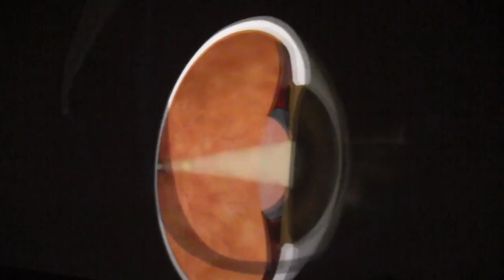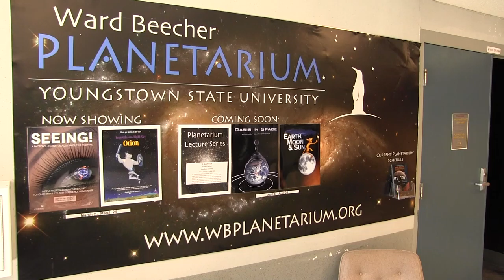Stars and Your Eyes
In this week's After Hours Report, a show at Ward Beecher Planetarium follows a photo's journey through the cosmos.